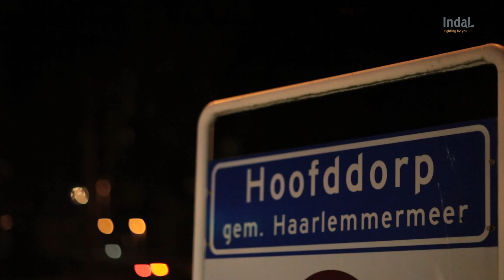[Dutch. English subtitles] Case Study: Haarlemmermeer